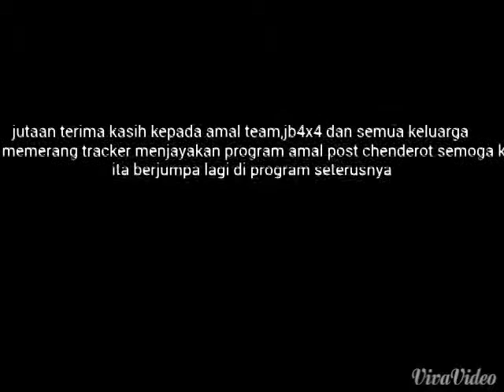post chenderot pahang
amal team,jb4x4 dan memerang tracker